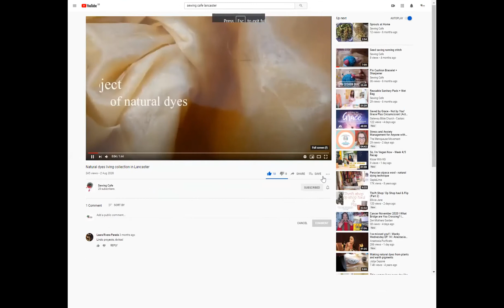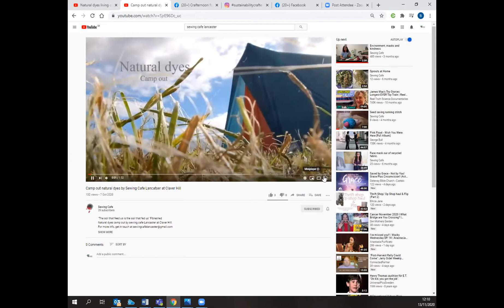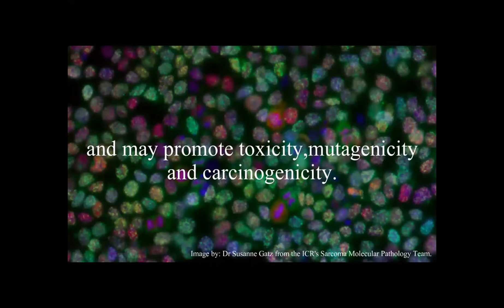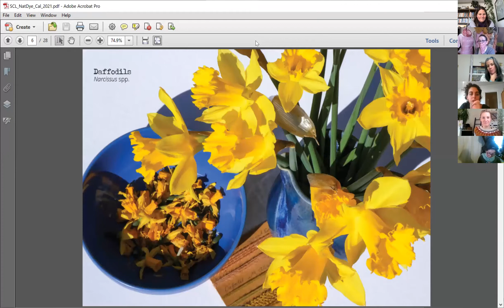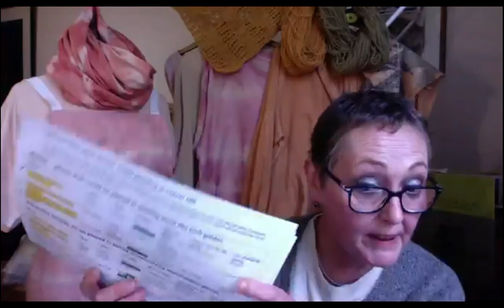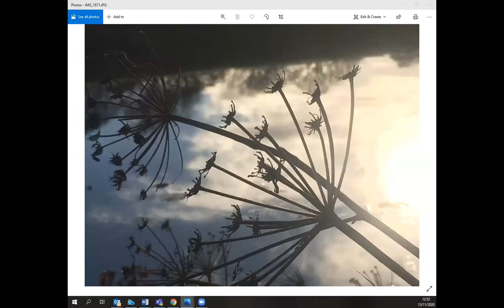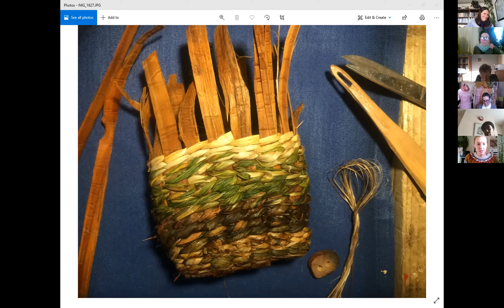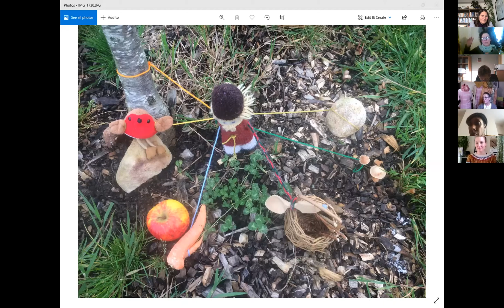Crafternoon for Sustainability Part 1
Come and join us for an afternoon of making, mending and chat as we explore how we can meet our environment with head, heart and hands. This crafternoon for the ESRC Festival of Social Science is all about the intersection of craft and sustainability.  It's for anyone who makes, mends or cares about the environment (so yes, gardeners might like this too!). Bring your latest project and join us on Zoom as we use crafting to think through – and ultimately remake – our relationship with the natural world.  With Sewing Cafe Lancaster, Hannah's Tree Times and Prof. Nigel Clark from Lancaster Environment Centre.